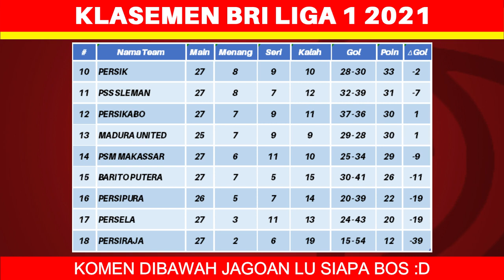Hasil Liga 1 Hari Ini - PSM vs Bhayangkara FC - Klasemen BRI Liga 1 2022 Terbaru - Pekan ke 27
Hasil Liga 1 Hari Ini - PSM vs Bhayangkara FC - Klasemen BRI Liga 1 2021 Terbaru - Pekan ke 27

Berikut hasil liga 1 hari ini jumat 25 februari 2022:
PSM 0-0 Bhayangkara FC
Persib 1-1 Persela